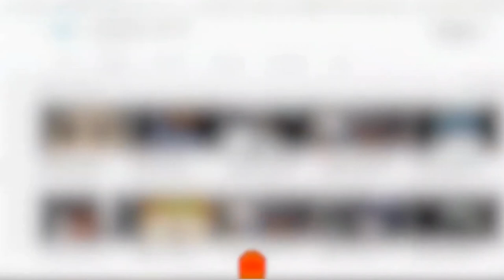SAKATA LA EBITOKE/YUSUPH MLELA/KUSAH NA RUBBY/YATIMA ANNA ZAMBI - "KIJIWE NONGWA" EP 07 Pt 1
"KIJIWE NONGWA" ni kipindi kinachoruka hapa kwenye YOUTUBE channel ya SHOWTIME UPDATES kila siku za JUMATATU..Ni kipindi kinachoendeshwa na WATANGAZAJI wawili wa radio RADIO FREE AFRICA..Wanaofanya kipindi cha SHOWTIME NEW CHAPTER kila siku za jumatatu mpaka ijumaa..saa nane kamili za mchana mpaka saa kumi kamili za alasiri..ambao ni RENATUS KILUVIA aka BIZZO..na MWANAIDI RAMADHANI aka MWANAUNIQUE..Kama jina linavyojieleza "KIJIWE NONGWA" ni kijiwe tu ambacho watangazaji hawa hukaa na kuzungumzia habari kubwa za burudani hasa zilizo'trend kwenye mitandao kwa muda wa wiki nzima..wakiendelea na shughuli zao za kila siku.